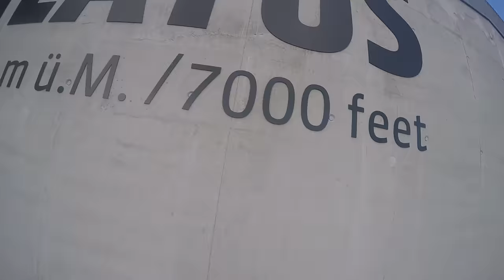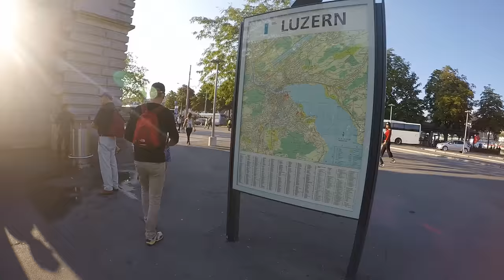Switzerland 2016 – ft. Marie and Lea Roy